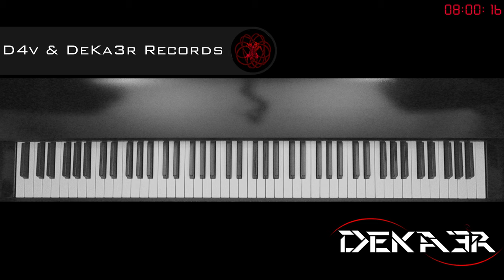🔴 EN DIRECTO - ESTUDIOS PROFUNDOS DE PIANO - SI MENOR MELÓDICO - ESCALAS EN OCTAVAS DOBLES - 53